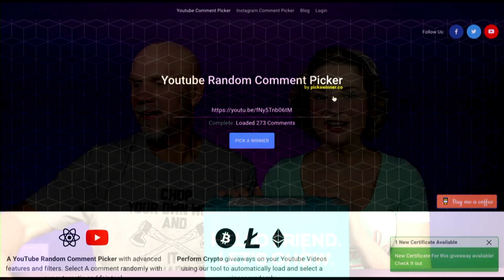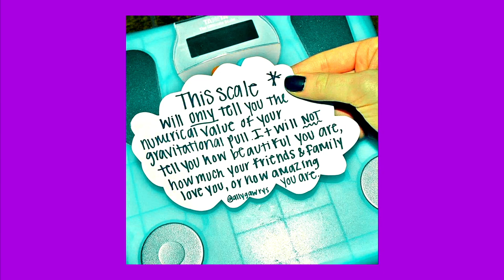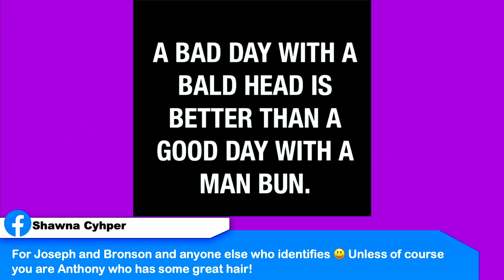Keto on the Couch ep 126 | We're still alive! | We're making some channel changes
The salt fix

2krazyketos is a participant in the Amazon Services LLC Associates Program, an affiliate advertising program designed to provide a means for sites to earn advertising fees by advertising and linking to amazon.com.